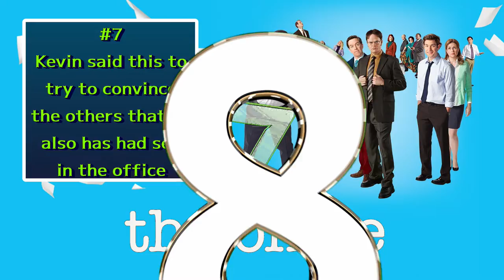The Office Trivia Quiz / 7 of 11 Easy Quizzes For Your New Year's Day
Today's episode is 25 general questions about The Office.

Easy hangover trivia quiz